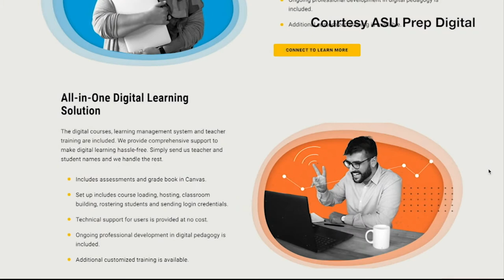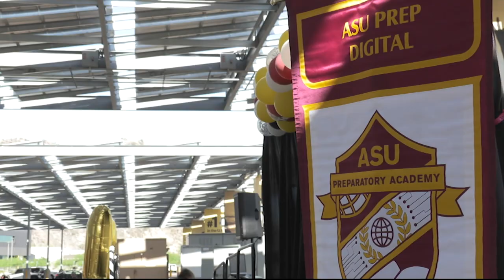ASU Prep | Cronkite News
One ASU Prep student is heading to college at age 16, thanks to the accelerated programs at the academy.

(Video by Isabella Fredrickson / Cronkite News)